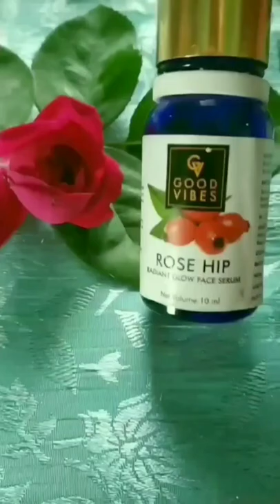GOOD VIBES Rosehip Radiant Glow✨Face Serum😍 Review |Face Serum For Glowing Skin |Rose hip Face Seum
So, Today i m going to Share Review Of - {GOOD VIBES
Rosehip Radiant Glow Face
Serum}   *Non-Sponsered*

So, Here Is The Review:-
✔️KEY INGREDIENTS & IT'S BENEFITS:-
🌸ROSEHIP OIL
Helps boost collagen formation.
🌸ALMOND OIL
Reduces puffiness.
🌸VITAMIN E
Protects your skin from free radicals.
🌸SESAME OIL
Protects from UV rays & pollution.
🌸JOJOBA OIL
Regulates sebum production.

🔆Brightens skin
🔆Moisturizes intensively
🔆Clarifies skin texture
🔆Prevents premature ageing

Clean your face and pat dry. Apply 2-3 drops to your face. Gently massage into your skin. Layer with moisturizer on absorption.

🌸I personally love💖 this serum Just Go fot it✔️

Availability:-
It Is Available On Flipkart, Amazon India, Purplle.

➡️Note:-
🔆Natural ingredients may be irritating to some people.
🔆Always do a patch test before use.
🔆Keep away from the reach of children.
🔆Avoid contact with eyes.
Store in a cool, dry place.

Losts of love❣️

ManishaBeautyCorner
Manisha Beauty Corner